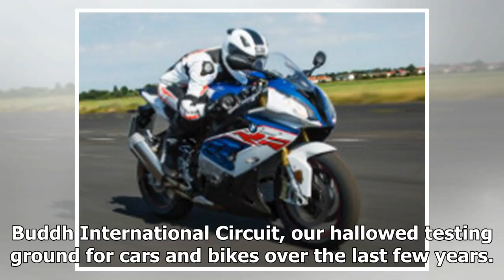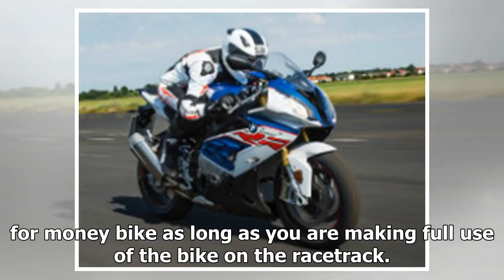2018 ndtv carandbike awards: bmw s 1000 rr wins performance/luxury motorcycle of the year award - n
2018 ndtv carandbike awards: bmw s 1000 rr wins performance/luxury motorcycle of the year award - ndtv carandbike | sport news 2018
View Photos The BMW S 1000 RR won the Performance/Luxury bike of the year at the annual NDTV Carandbike Awards After a long wait, it was this year that BMW Motorrad officially made its entry into India with some of the choicest models in its portfoli...